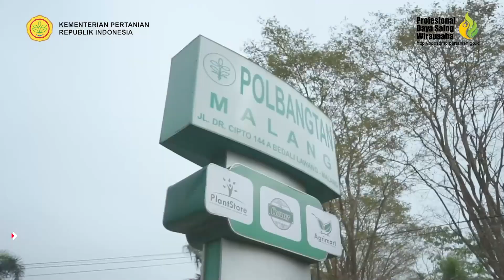Penerimaan Mahasiswa Baru Polbangtan/PEPI 2022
Hai SobaTani, ada kabar gembira nih! Ditahun 2022 ini, Kementerian Pertanian melalui Badan Penyuluhan dan Pengembangan Sumberdaya Manusia Pertanian kembali membuka kesempatan bagi Putra/Putri terbaik Indonesia yang memiliki minat di sektor pertanian melanjutkan pendidikannya di Politeknik Pembangunan Pertanian.
Bagi kamu yang penasaran catat informasi lokasi dan jalur apa saja sih yang tersedia.

Nah, selanjutnya bagi kamu yang tertarik dan akan mendaftarkan diri dapat mengakses Portal PMB Pusdiktan

Jangan lupa juga untuk sebarkan informasi ini ke kerabat SobaTani ya, agar lebih banyak lagi generasi muda yang tertarik untuk terjun di sektor pertanian.

Yuk, tunggu apalagi, Saatnya Generasi Milenial Ambil Peran dalam Memajukan Pertanian Indonesia.